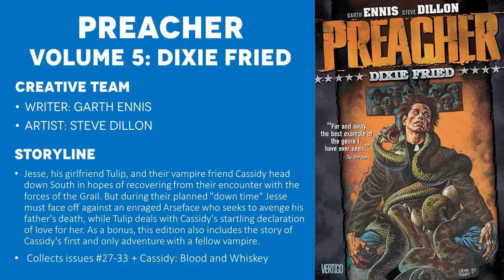Preacher - Volume 5: Dixie Fried (1998) - Full Comic Story & Review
Full Comic Story and Review/Recap for the critically acclaimed comic, Preacher - Volume 5: Dixie Fried released in trade paperback in 1998.

Jesse, his girlfriend Tulip, and their vampire friend Cassidy head down South in hopes of recovering from their encounter with the forces of the Grail. But during their planned "down time" Jesse must face off against an enraged Arseface who seeks to avenge his father's death, while Tulip deals with Cassidy's startling declaration of love for her. As a bonus, this edition also includes the story of Cassidy's first and only adventure with a fellow vampire.

CREATIVE TEAM
Writer: Garth Ennis
Artist: Steve Dillon
Publisher: Vertigo (DC Comics)

=== TIMESTAMPS ===
0:00 - Intro
1:02 - Issue 27 - Gunchicks
9:52 - Issue 28 - Rumors Of War
18:10 - Issue 29 - Old Familiar Faces
26:12 - Cassidy: Blood & Whisky
39:54 - Issue 30 - Good Times Rolling
48:41 - Issue 31 - Underworld
55:21 - Issue 32 - Snakes In The Grass
1:03:31 - Issue 33 - Price Of Night
1:13:53 - Final Thoughts